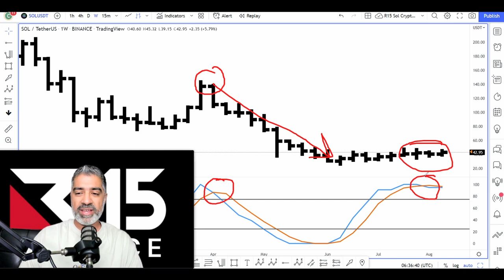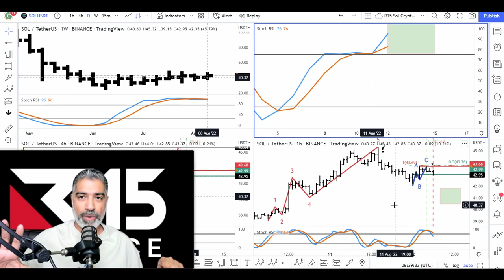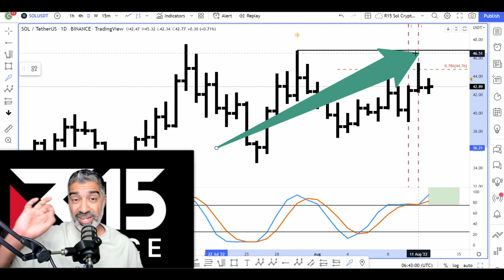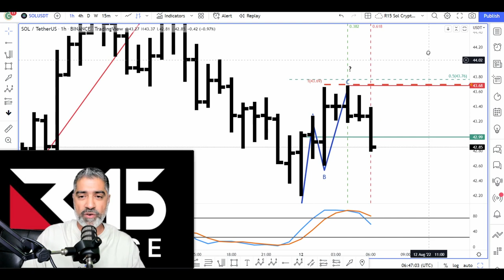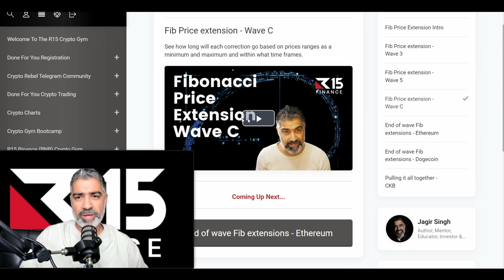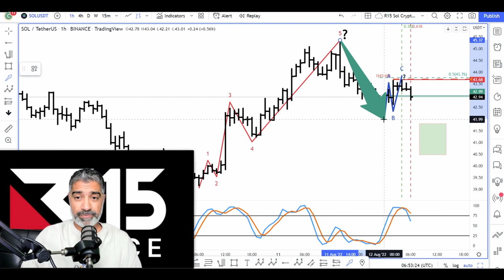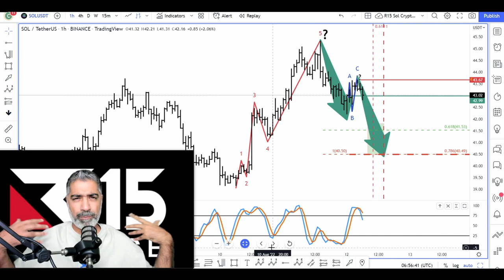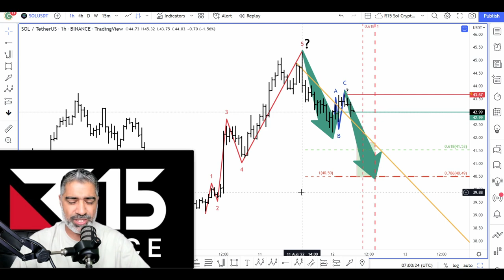Why You Should Be Shorting Solana! In Depth Analysis That You Must Know Before Entering The Market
Solana still looks likely to tank! Looking at the recent price data the analysis is all pointing in one direction. We use Elliott wave and Fibonacci theory to identify high probability trade set ups that give us the edge as Crypto traders!

Find out exactly how we find high probability trade set ups in brand new Crypto Gym where you get access to  -

⏺️ BNB, Bitcoin & Solana Crypto Gym where you get my live updates
⏺️ 7 Day Crypto Bootcamp - Learn the basics of Elliott wave & Fibonacci
⏺️ Live access to my Trading View Charts
⏺️ Access to my private Telegram group

Scammers/bots are getting much worse!! They are using my name and logo in comments to trick you. DO NOT EVER send money to someone from the comments or DMs. Be careful! 👍